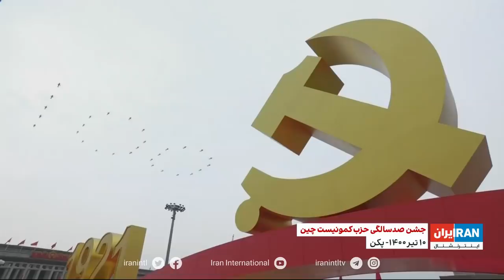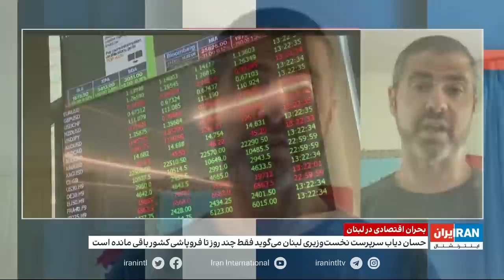تیتر‌اول؛ آیا خامنه ای دنبال جنگ با آمریکاست؟ پرتاب راکت به عین الاسد و تولید اورانیوم ساخت بمب اتم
شلیک ۱۴ راکت به پایگاه پایگاه آمریکایی عین الاسد در عراق.

 آمریکا و سه کشور اروپایی اقدام ایران برای ایران برای تولید اورانیوم فلزی را گامی اساسی برای تولید سلاح هسته ای خواندند.

سفر هیات بلندپایه طالبان به تهران